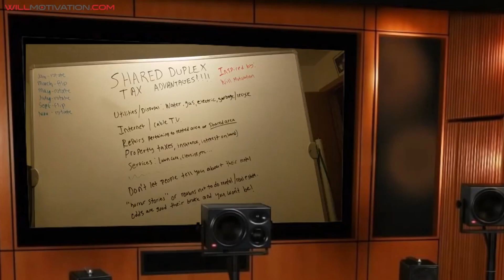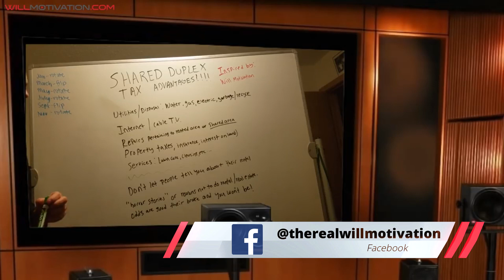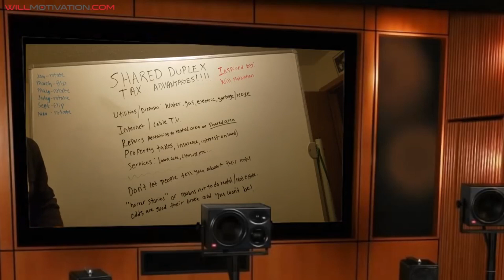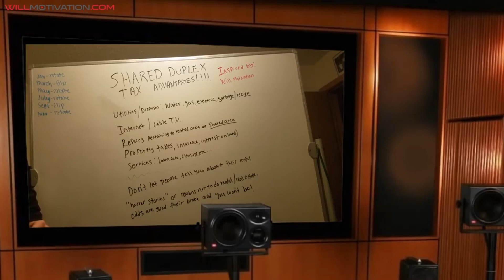What They Don't Tell You About Investing in Real Estate...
In this video we talk about some of the more challenging aspects of investing in real estate.
So here it is.  Watch and learn and comment!